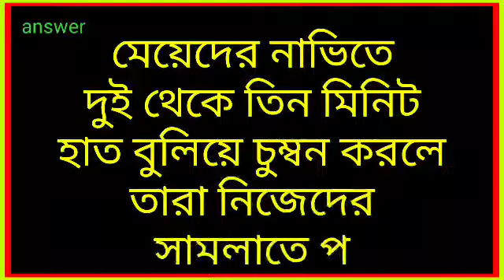bangla general knowledge | Where in the world was the first banking system introduced?